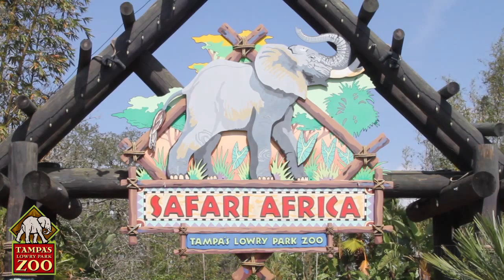Tampa's Lowry Park Zoo in Tampa, FL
Tampa's Lowry Park Zoo features more than 1,000 animals on 60 acres. See elephants, koalas, chimps, penguins, and much more. There are tons of interactive activities, too, like feeding giraffes and touching stingrays.